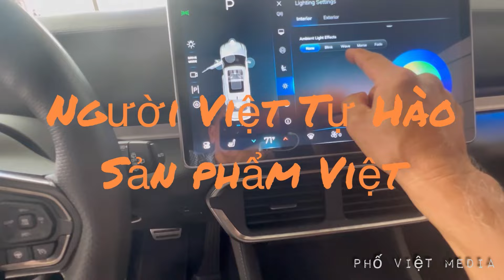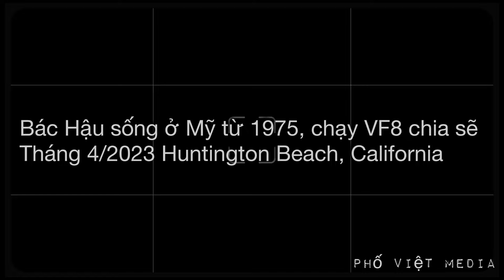VINFAST VF8 | chúngtôi KHÔNG chốngSảnPhẩm ngườiViệt làmra!như nướcmắm PhanThiết,gạo SócTrăng,CàPhê❤️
VINFAST VF8 | chúngtôi KHÔNG chốngSản Phẩm ngườiViệt làmra!như nước mắmPhú Quốc,gạo SócTrăng, CàPhê … hay xe điện EV thông minh ❤️